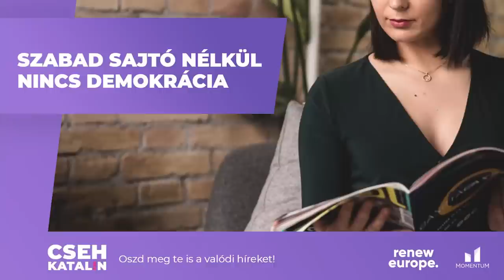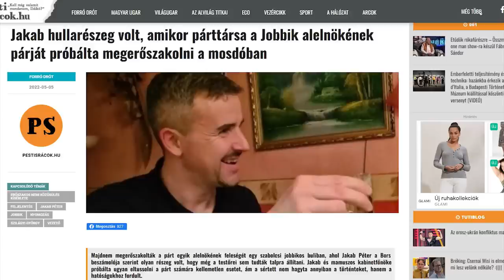Márki-Zay szerint 2-3 év múlva összeomlik a kormány, a románok pedig jobban élnek, mint a magyarok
Veretesnek ezt a hetet sem nevezhetjük az ellenzék szempontjából, hiszen a sunyi lapuláson kívül csupán néhány úttörő baloldali nyitotta ki a száját, nagy sikert azonban ők sem értek el. A Karantén azonban így sem maradt munka nélkül, hiszen a "független" szakszervezetis Kordás elvtárs nem bírt magával május 1-én és kipihent arccal arról regélt, hogy milyen nehéz befizetni a számlákat, a Fideszt pedig el fogják kergetni.

A DK-hoz csatlakozó, láthatóan különösen független elvtárs pirospozsgás arcát látva senkinek sem a munka jut eszébe, ahhoz azonban igen vastag bőr kellett, hogy saját magát látástól vakulásig dolgozó, éhbérért robotoló munkásnak állítsa be.

Cseh Katalin sem maradhatott ki a szórásból, hiszen a Brüsszelben heti szinten hazáját áruló rikácsoló momentumos most a sajtószabadságért aggódott egy cseppet sem beállított képen, nem zavartatva magát attól, hogy a csapból is a baloldal folyik.

Itt lesz a kamukirály Jobbik is, hiszen Lukács László György, a Jobbik alelnöke szánalmas módon védte Jakabot, aki helyett ő fogott kezet Kövér Lászlóval, az Országgyűlés régi-új házelnökével. Azóta persze a nemi erőszakkal vádolt Földi és a hullarészeg Jakab is terítékre került, ezt is megemlítettük a Karanténban.

Végül Márki-Zay Péter, a rendületlen hullócsillag borzolja a kedélyeket, aki szerint két-három év múlva összeomlik a Fidesz és a kormány, a románok pedig sokkal jobban élnek, mint mi. Nézzétek most is a Karantént!